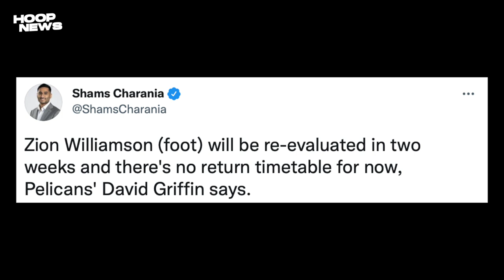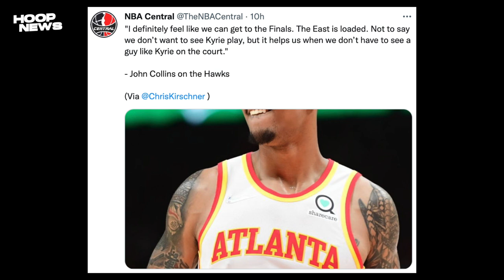Zion Williamson Tabachoy Na! Malik Monk Balik Practice Na Matapos Ang Injury! Hawks Finals Bound Na?